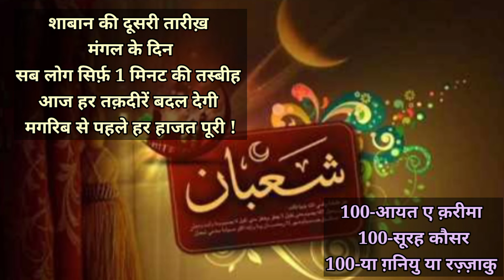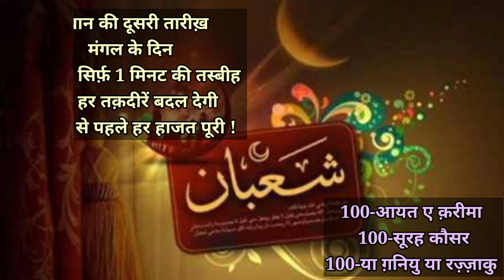शाब़ान की दूसरी तारीख़ मंगल के दिन सब बहन भाई ये एक मिनट की तस्बीह पढ़कर अपनी क़िस्मत चमका लो || ID